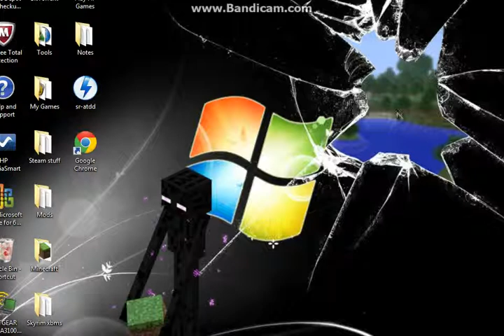Let's Play: Home Sick Episode 18 (Part 2 of 2)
Hey guys what's up? I haven't done a Let's Play in a while so here is one! Enjoy!